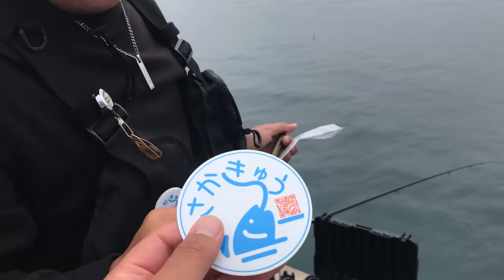堤防で格段にアジの釣果が変わるウキサビキ釣り！アジが釣れる王道の仕掛けと釣法のコツ！あることをしたら良型のアジ・シマアジが連発！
今回狙うのはアジ！
ウキサビキ釣りであることをすると連発しました！
ハイシーズンの釣行に是非お試しください（＾＾）

◆ゲスト
・原千晶さん

◆この動画で使った仕掛け
・がまかつ(Gamakatsu) ケイムラパールスキンサビキ 6号
・１０号のウキ　キザクラ(kizakura) レッドエース 10

◆オススメ道具・仕掛け
・サビキ５号（ダイワ(DAIWA) 快適職人サビキ サバ皮6本針 ケイムラ）　※アジ　究極のサビキ
・トリック７（トリックサビキ：擦り付け）
・ささめ針(SASAME) S-106 豆アジサビキホワイトベイト　※マイワシ・イワシ・アジ用
・第一精工 スピード餌ツケ器・受け皿（針にコマセを擦り付ける道具）
・第一精工 ロッドホルダー ロッドキーパー 竿受け スーパーパイプ受太郎 シリーズ
・RISEWAY(ライズウェイ) ロッド ARMS 磯（３号／5m40cm／PTS)　※サビキ用の長竿として
・コンパクトロッド（Goture Warrior ）
・DAIWAレガリス4000（PE1号、リーダ40lb)
・ロッドケース　PB4ロッドケース
・あみ姫（携帯用アミコマセ／エサ）
・アジパワー

◆関連動画
・回遊魚が無限に湧く海に無敵のサビキを垂らしたらアジやマイワシが無限に釣れた！真昼間に色々な釣り方でアジを釣ります
・【衝撃】サビキ釣りで過去最高のアジ釣果を叩き出す！手延べ竿とリールで一晩中アジ釣りしたら爆釣入れ食い祭りだった
・デカアジが怒涛の入れ食いノンストップ！堤防サビキでとんでもない釣果を叩き出した最強のサビキと釣り方！今年一番アジが釣れたマズメの力←食べます
・堤防サビキ釣りでアジの釣果が２倍に変わる竿と釣法！夕マズメに色々な竿と釣り方を試したら答えが判明！アジ・サバ・カマスが釣れた！
・大きいアジが足下で釣れるサビキ釣り最強の組み合わせ！アミ姫と極小サビキ１号のチカラ！最小の荷物と少しの工夫で世界が変わるサビキ釣り
・自家製アジパワーでアジのサビキ釣りをしたらアジつぬけイワシ連発！100均ダイソー竿とサビキ仕掛けだけで○○○が釣れた【横浜金沢八景／野島公園】
・アジ釣り最強のサビキ仕掛けで釣りしたら朝から連発しました！これで一生アジライフ♪釣果が２倍に変わるテクニックと仕掛けと釣り方です
・初心者でも釣れる簡単サビキ釣りアジ釣り講座！【実釣付き】周囲が釣れていない時にアジを釣る小技や名人のサビキ針収納方法
・10分で分かるサビキ釣り特集！100匹釣れる極意道具仕掛けエサの解説
・【簡単ウキサビキ入門】初心者でも遠くにいるアジを簡単に爆釣する方法を試したら連発大漁だった！釣果が数倍変わるサビキのマル秘テクニック

アジ、サバ、鯖、シマアジ、縞鯵、メジナ、グレ、ウルメイワシ、鰯